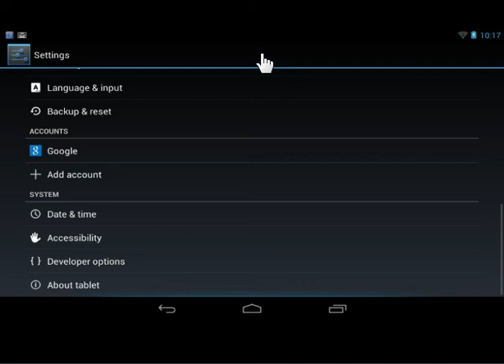Google Nexus Set the Touch & Hold Delay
How to Set the Touch & Hold Delay